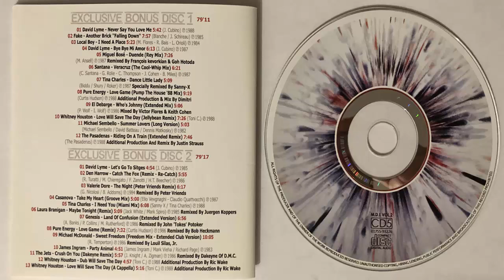Miguel Bosé Dunde (Rey Mix) (1987) (CD Import)